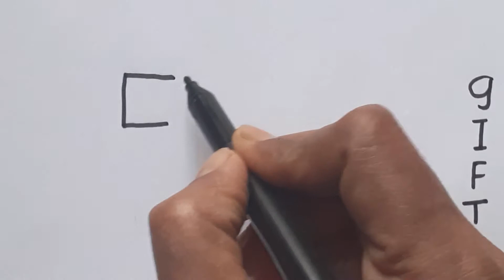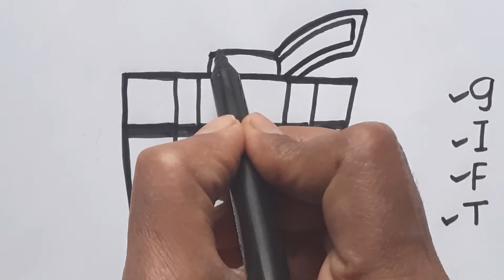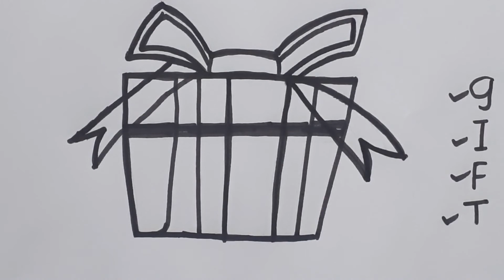How to draw Christmas Gift from letters GIFT | Christmas special drawing | Draw with KPS